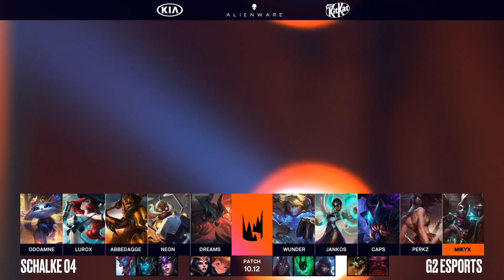S04 vs G2 | LEC Summer Split 2020 - Day 4 [GER]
S04 vs G2 | LEC Summer Split 2020 -  Day 4 [GER] vom 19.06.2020.

Staff

Summoner&#39;s Inn ist überall!